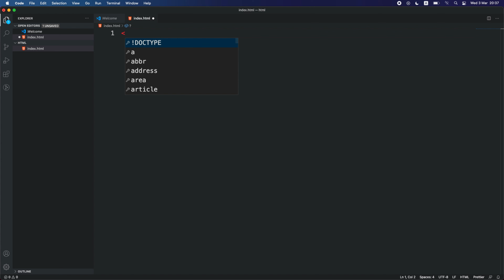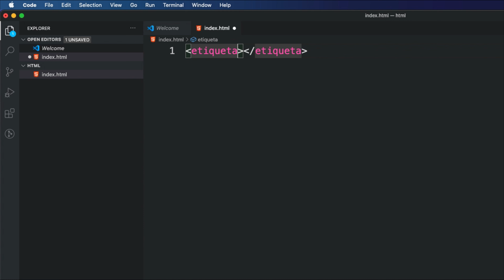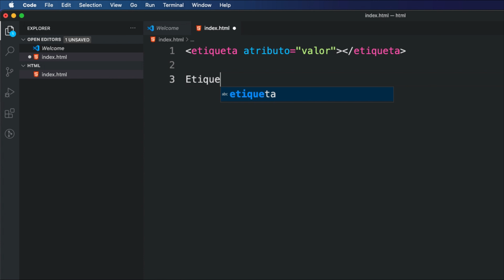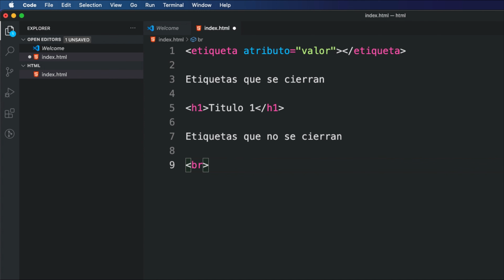Curso de HTML - Conociendo las etiquetas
Segundo capítulo del curso de HTML

En este capítulo te contamos qué son las etiquetas HTML y qué tipos existen. Acompáñanos!

Todo nuestro contenido es GRATUITO!

.:: Comunidad ::.

.:: Redes ::.

¿Quieres apoyar a la comunidad?
Puedes apoyar a la comunidad a seguir creando contenido de calidad y/o unirte a alguna de nuestras múltiples opciones para encontrar la mejor versión de ti y mejorar tus habilidades con nosotros.